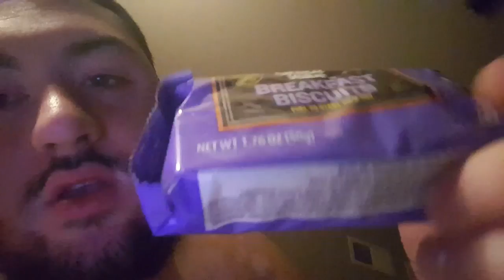TOO MUCH GTA